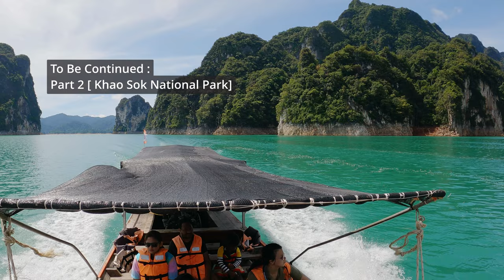Thailand කැළයක් ඇතුලේ බය හිතෙන තානායම Art's Riverview Lodge - KHAO SOK Part 1 Thai Vlog #6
Kaho Sok (June 19-22)
We stayed at Arts Riverview Lodge

We came to Khao Sok from Railay beach  19th morning.
The transport charge was 3000THB and it was a 3-hour ride from Railay Beach.

Art's Riverview is a nature resort lodge. It is an awesome place to feel nature.
we booked 2 wood houses and there is no wifi in the rooms.
People are very friendly and the food is nice but fewer options.
for the meat chicken and pork only but seafood is also there and a little expensive.

Day 1:
We explored the hotel surrounding and went for a tube ride in the river and 300THB per person.
That experience was also good and our kids enjoyed the ride.

Day2:
We went to Khao Sok National park 1-day tour(1800 THB Per Person)

Day 3:
Resting Day and explore the town and enjoy the river

Chapters
00:00 Intro
01:45 Crab Dance Mini Van
02:37 The Big Frog
03:20 Rooms
04:30 Final Room
07:46 Welcome Drink
09:52 Tube Ride
12:34 Rapids
13:20 Two Wifes
14:49 End of the tube ride
16:24 End of the day
17:33 To be continued: Part2
Art's Riverview